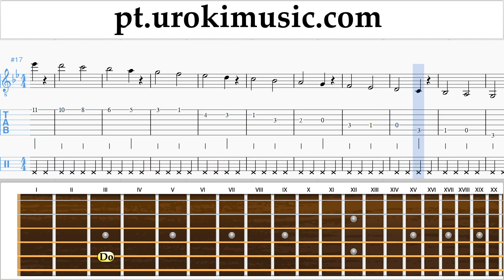Curso de Guitarra Lukas Graham - 7 Years Tablatura Parte#1 exercitando um-i372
Curso de Guitarra Lukas Graham - 7 Years Tablatura Parte # 1 um-i372 A parte 1 contém exercícios. Estes exercícios vão prepará-lo para a parte # 2. Por favor, escreva nos comentários, como fazer lições mais útil para você?